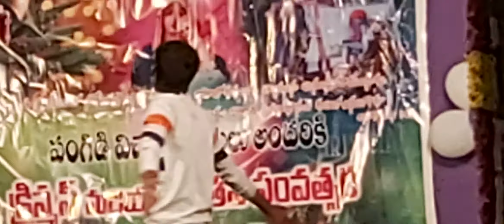యేసుక్రీస్తు, జన్మదిన వేడుక,రోమన్ కథోలిక్ మిషనరీ,ఇస్కపట్ల పంగిడి విచారణ.